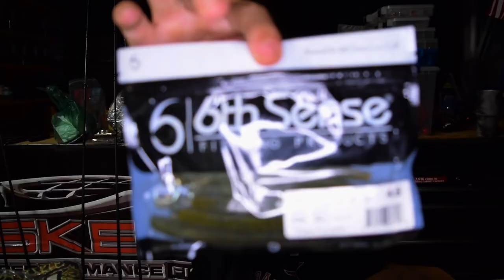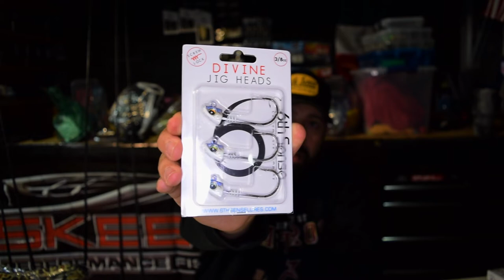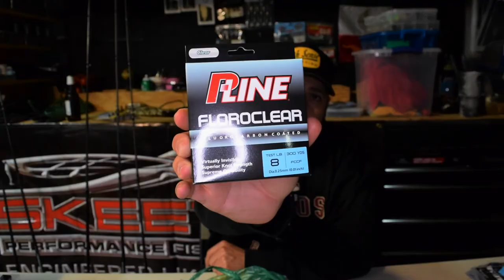Fishing Tackle Unboxing!! 6th Sense, Tackle Warehouse, Dobyns, Rods, Crankbaits, swimbaits, jigs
We bought stuff from everywhere in this video.